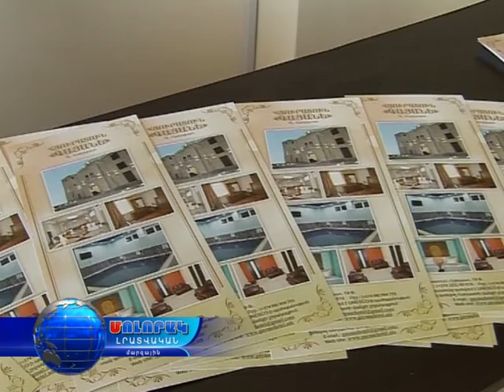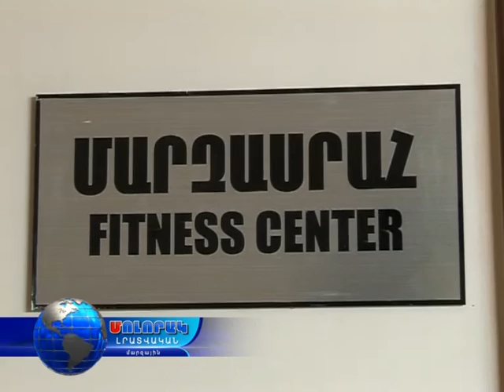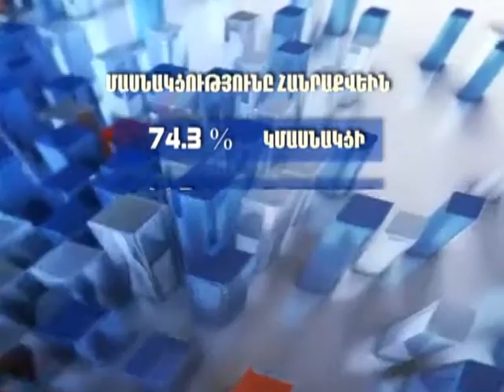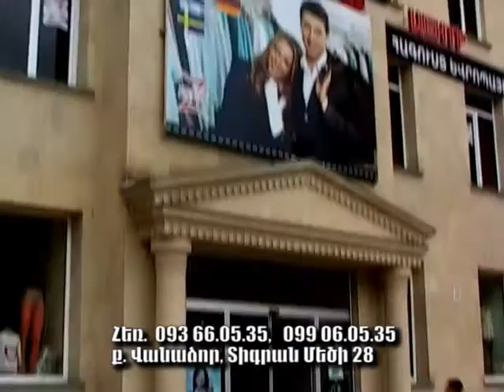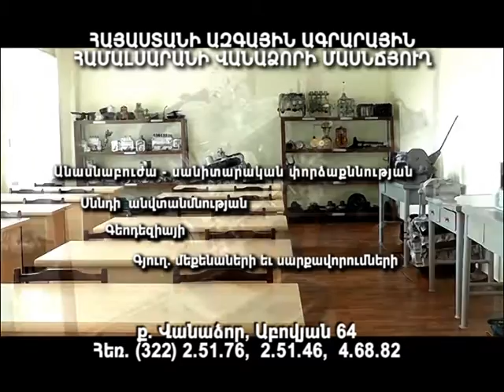Մոլորակ լրատվական գլխավոր թողարկում 30.11.15